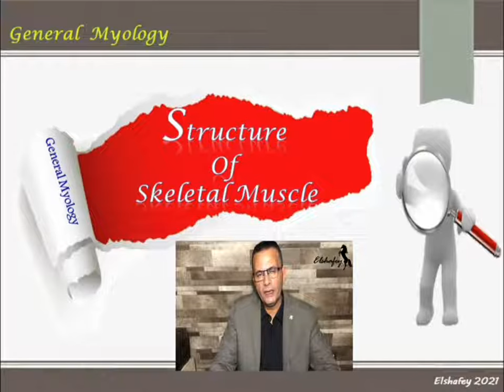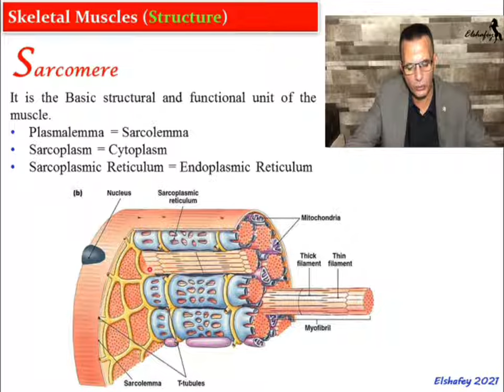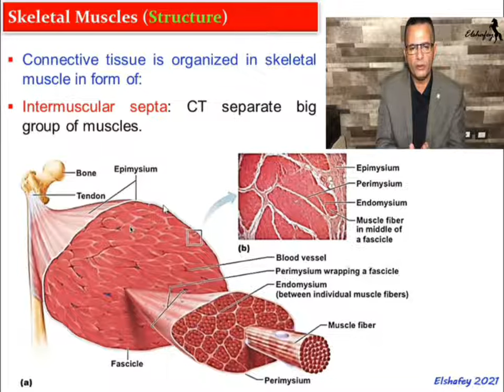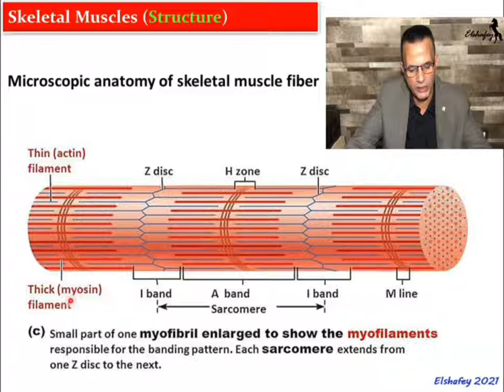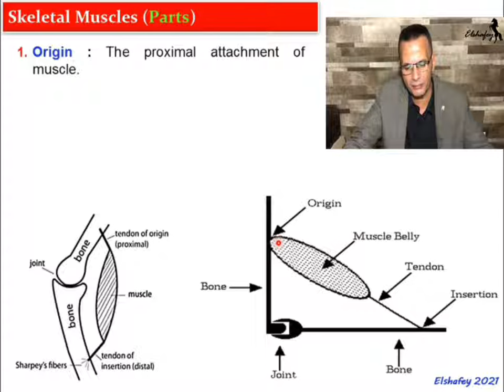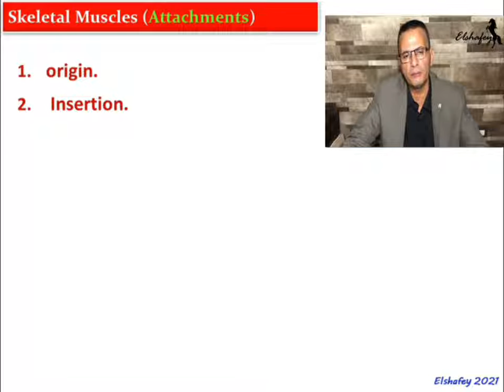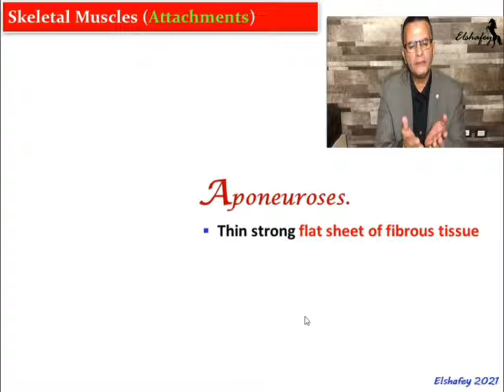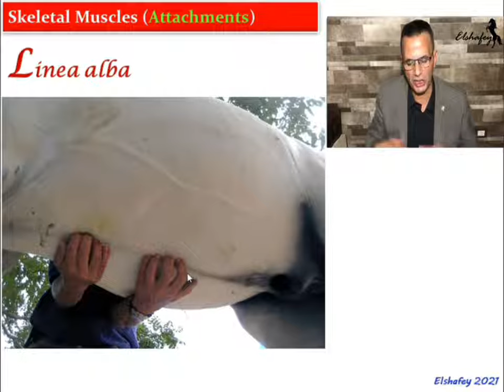General myology part2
skeletal muscle
-structure
-forms
-parts
-attachments